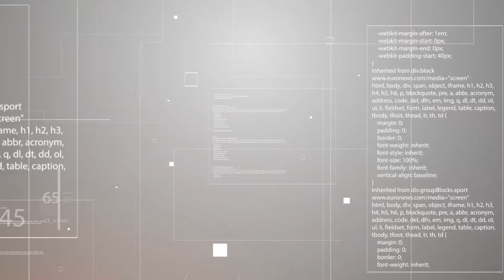[고려대학교 Korea University] 제 2회 HeLP 헬스케어 콜로키엄 2부 Video Clip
제 2회 HeLP 헬스케어 콜로키엄 2부
『의료법』과 의료인의 면허범위

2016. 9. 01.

한국프레스센터 20층
'내셔널프레스클럽'